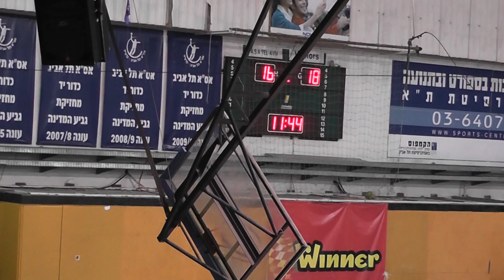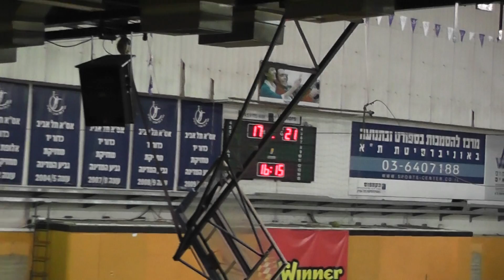אס"א ת"א - עירוני רחובות 24:27 מחצית 2